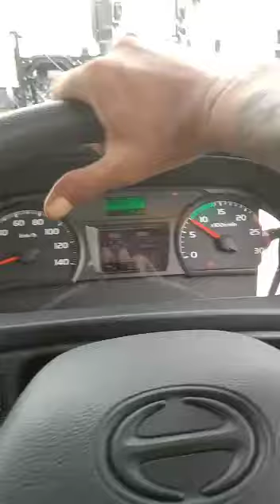Aki Pandu ngeluarin baru Hino700 mau ke Palembang